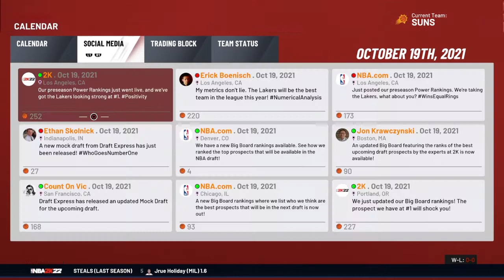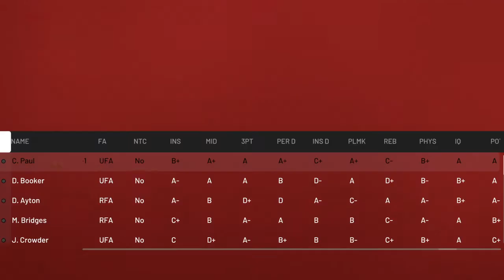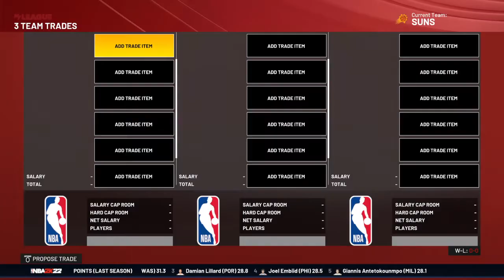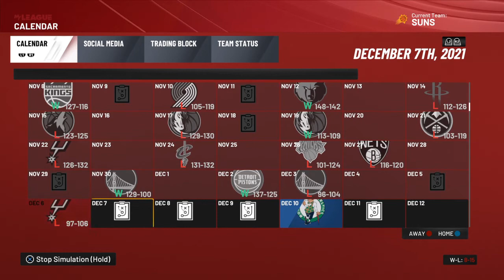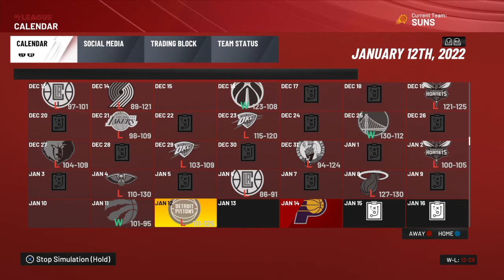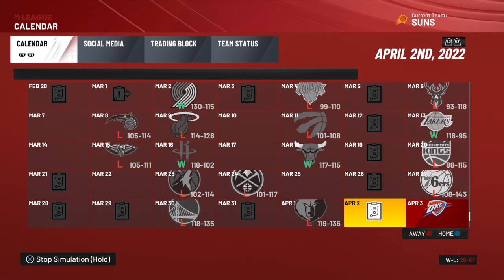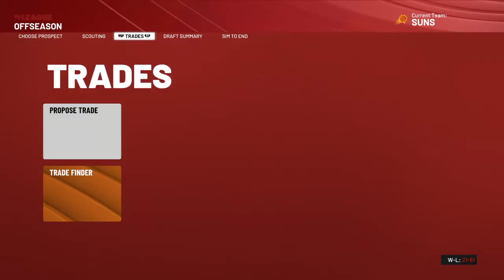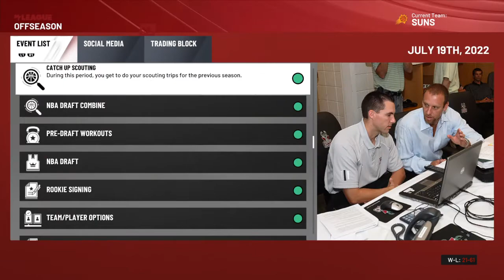Trying to Rebuild the Phoenix Suns NBA 2K22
SPOILER:

dont u dare

NOO

fine i warned u

actually
bruh
i lost the rebuild